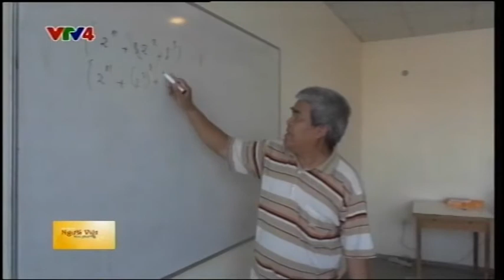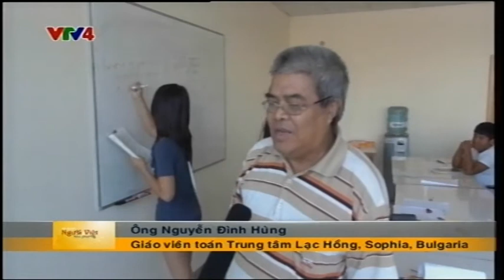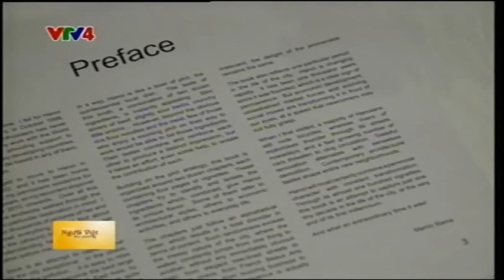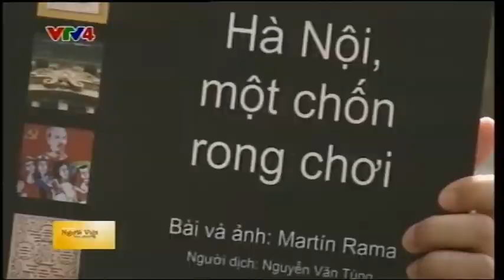Người Việt bốn phương - 02/09/2014